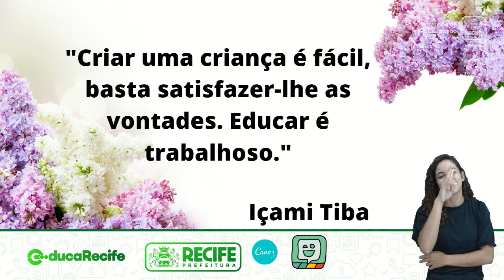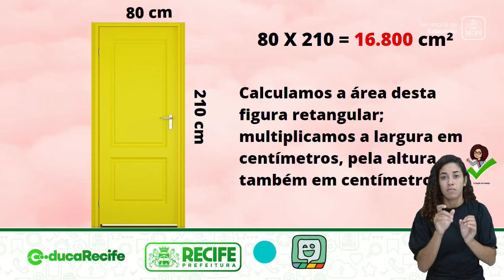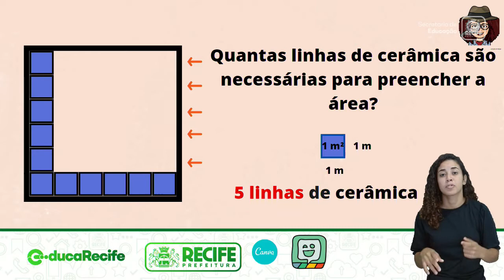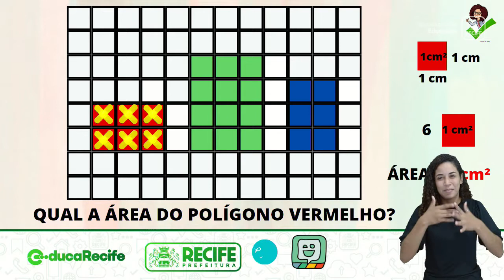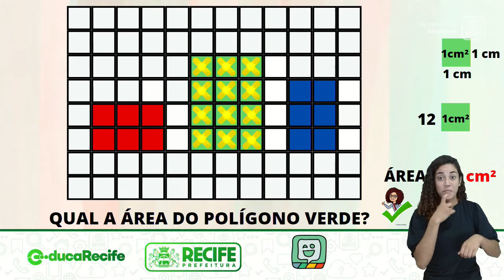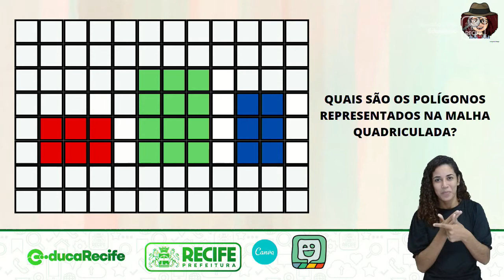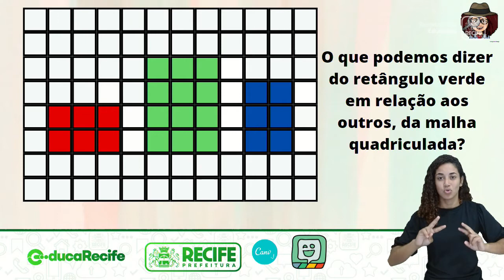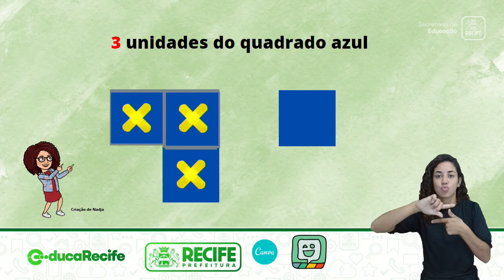04 10 22 - EJA - MÓDULO I - MATEMÁTICA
MATEMÁTICA
TEMA: COMPARAÇÃO DE ÁREAS
PROFESSORA: NADJA ARAÚJO